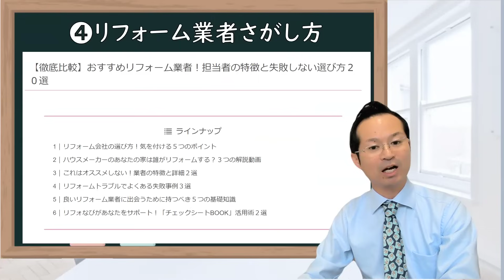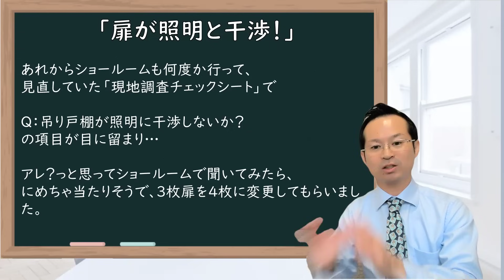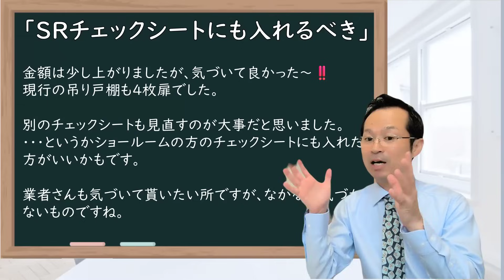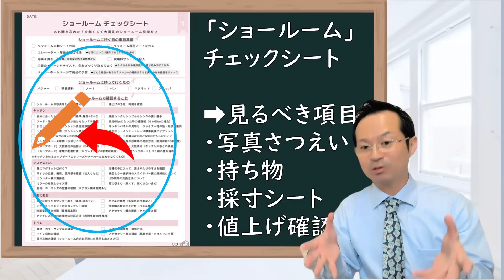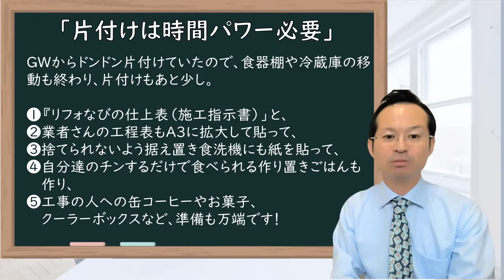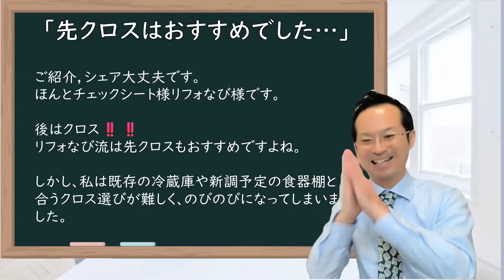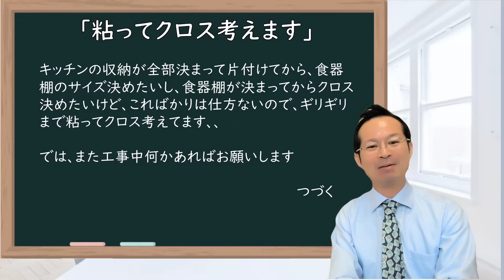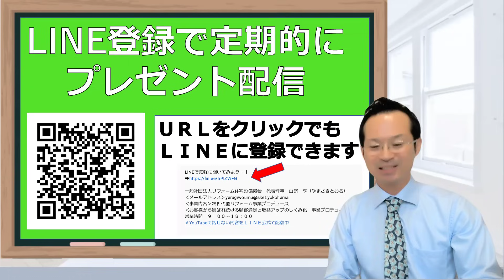リフォーム前にすること片付け 掃除やることリスト！冷蔵庫移動は大変？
リフォーム前の準備は掃除や片付けだけでなく、チェックシートの活用も大切です。冷蔵庫の移動は自分で行うことで費用を抑えることができます。工事前の現地調査は失敗を防ぐためにも重要です。

●LINEで気軽に聞いてみよう！

[00:02]リフォームの工事開始前に調整する内容について
- 工事開始前にキッチンパネルの枚数を調整したり、オプションを減らしたりする。
- 家具や冷蔵庫の移動は自分でするようにして準備を進める。

[02:17](現地調査での注意点についてのチェックシートの説明
- チェックシートを使用してリフォーム前の事前準備や確認項目を把握
- 現地調査時に扉の枚数や設備の配置など見落としがちなポイントをチェック
- キッチンの扉の枚数やキャビネットの個数の変化がリフォーム費用に影響

[04:35]リフォーム前の準備として、ショールームチェックシートを活用することが重要。
- ショールームに行く前の準備として、プランシートや採寸シート、写真撮影が必要。
- ショールームで確認すべき項目は、値段の確認や引き出しの確認など様々。
- 片付けには時間とパワーが必要で、食器棚や冷蔵庫の移動も結構手間がかかる。

[06:54] リフォーム前の準備で表を書くクロスが決められず、食器棚のイメージも未定。
- 食器棚のイメージが決まらず、月曜日までに業者に伝える必要がある。
- マンションの駐車場の利用に関する問題が発生し、他の工事現場が影響を与えている。
- リフォーム現場では思わぬアクシデントが起こり、工事中も色々な問題がある。

[09:11]( キッチンリフォームの前にすることについてのアドバイス
- キッチン収納を決めてから食器棚のサイズを決めることが重要
- 食器棚が決まってからクロスを選ぶ
- コーディネートブックでキッチンとの色のイメージを考える
- 失敗を避けるために事前の準備やショールームでの確認が重要